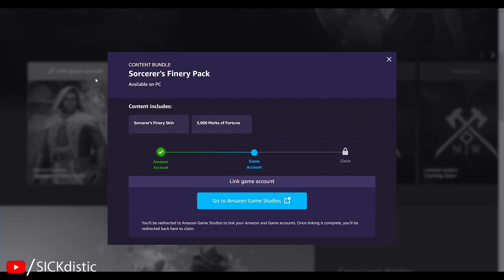New World Sorcerer's Finery Pack - Amazon Prime Gaming Loot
New World Sorcerer's Finery Pack Amazon Prime Gaming Loot - Sorcerer's Finery Skin